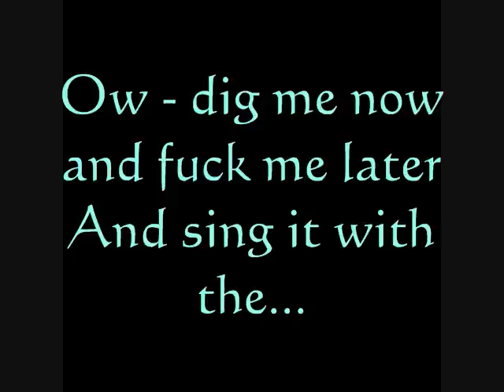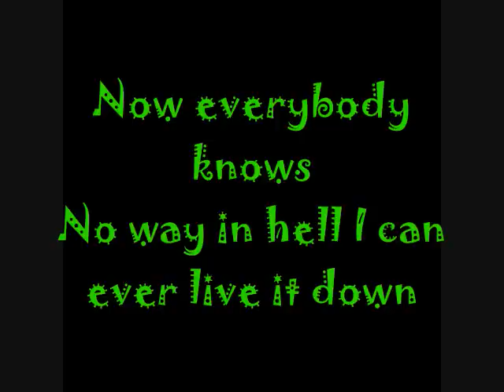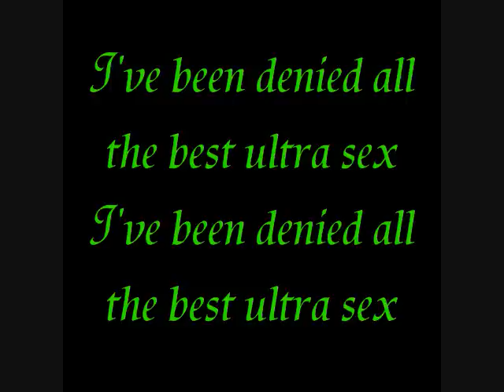Mindless Self Indulgence- Faggot lyrics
Lyrics to faggot by MSI!

comment, rate, blah blah blah.

**I do not own the pictures or the music in this video.